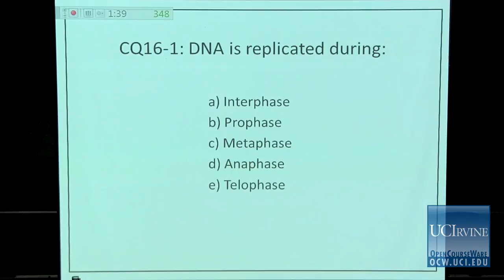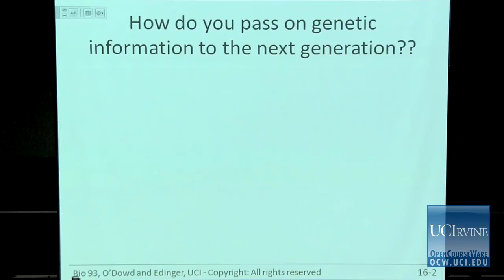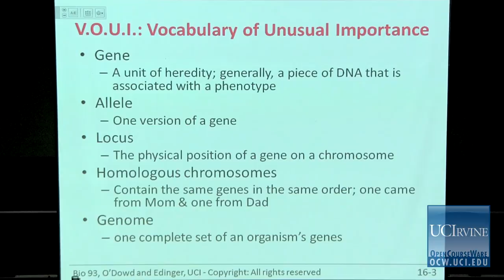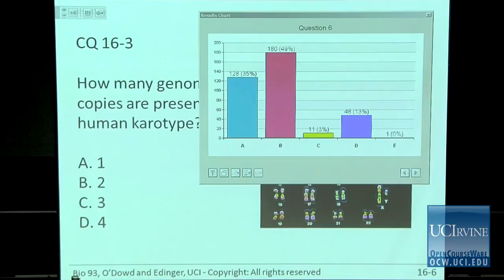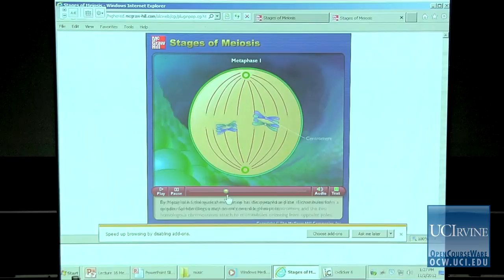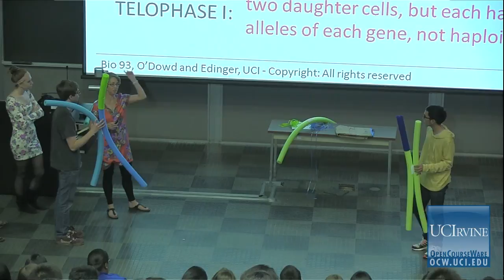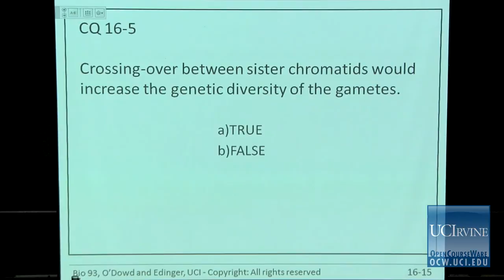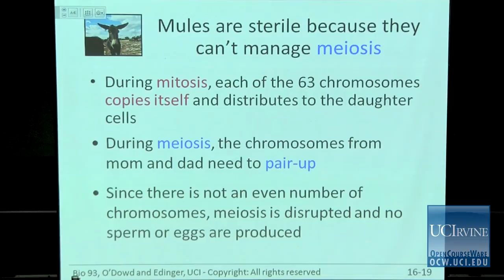Bio Sci 93: DNA to Organisms. Lec.16: Meiosis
UCI BioSci 93: DNA to Organisms (Fall 2012)
Lec 16. DNA to Organisms -- Meiosis --
Instructor: Aimee Edinger, Ph.D.

Description: UCI BioSci 93 covers the following topics: Cell biology, biochemistry, genetics, and the biology of organ systems. Covers concepts of building blocks (nucleotides, amino acids, and cells) and of information flow (DNA to proteins, receptors to nuclei, the blood to distant organs, and DNA to offspring)

Required attribution: Edinger, Aimee. DNA to Organisms 93 (UCI OpenCourseWare: University of California, Irvine), [Access date].